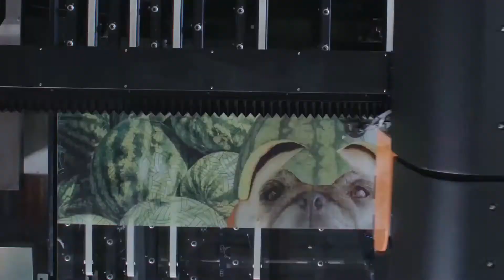Dip-Tech DX-3 Teaser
If you’ve missed our exciting reveal at glasstec VIRTUAL, we invite you to discover what makes Dip-Tech’s new solution- an innovation in the architectural flat glass market.
Join us at one of our upcoming online sessions to see how it works and listen to our experts explain about the technology behind it.